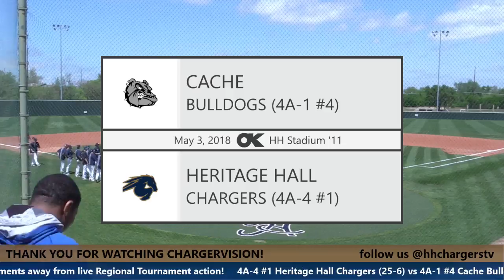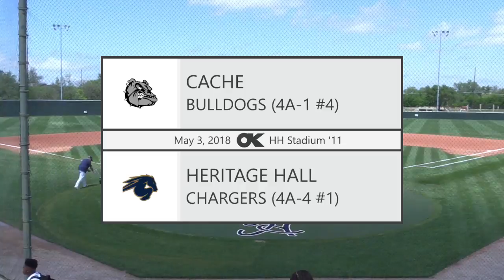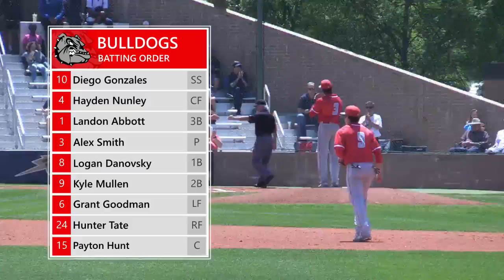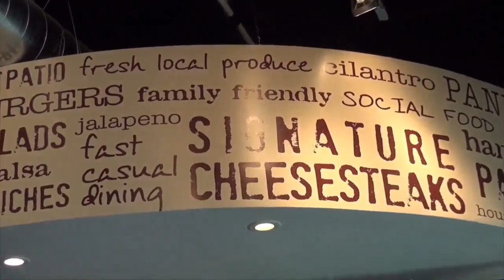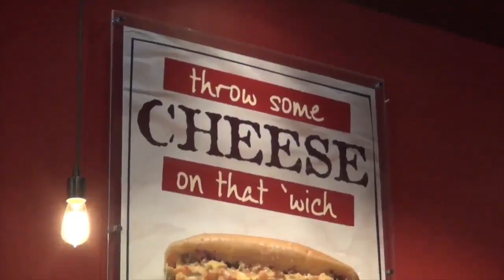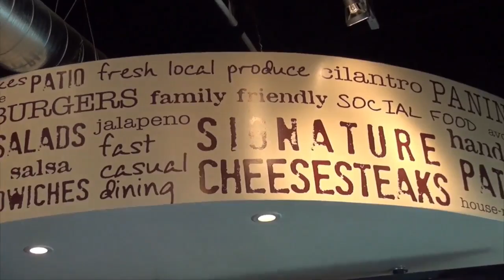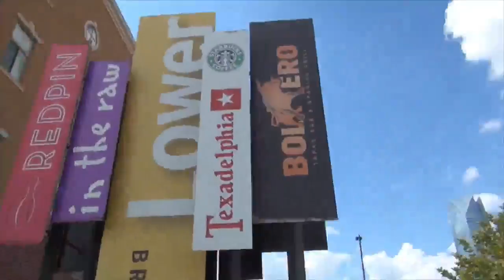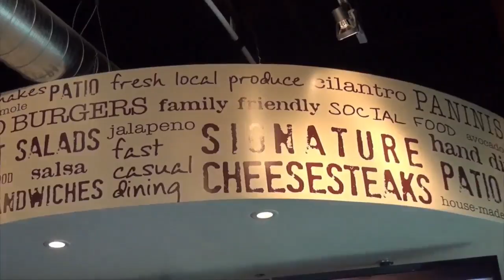ChargerVision - Baseball 2018 - Cache at Heritage Hall - Regional Game 1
Heritage Hall (25-6) hosts Cache (18-15) in game one of the OSSAA Regional Tournament.